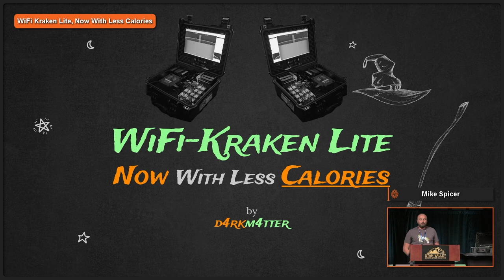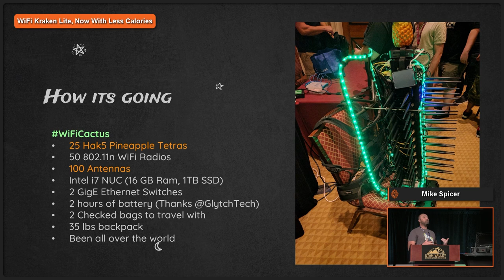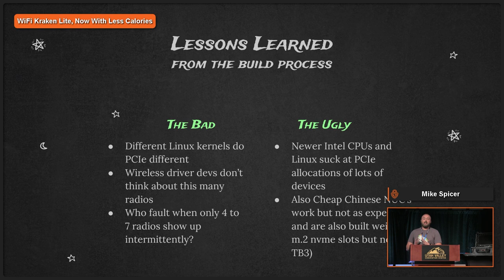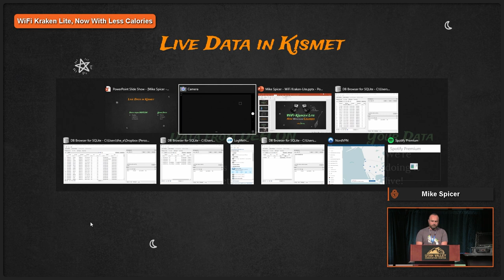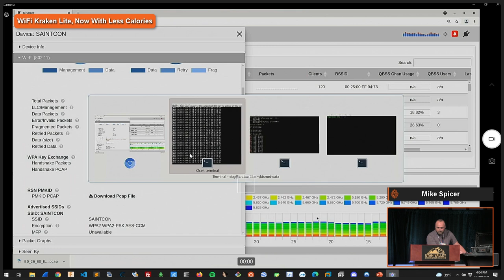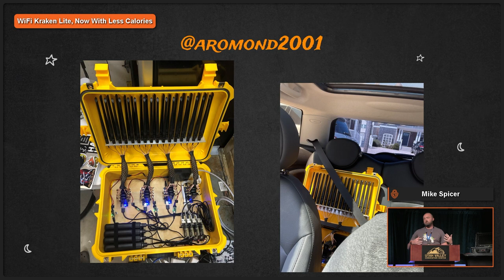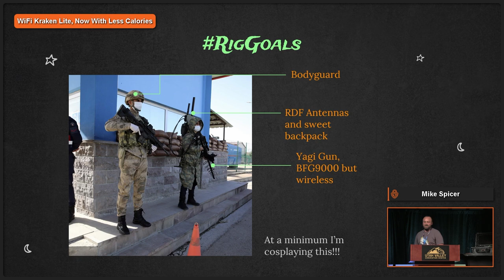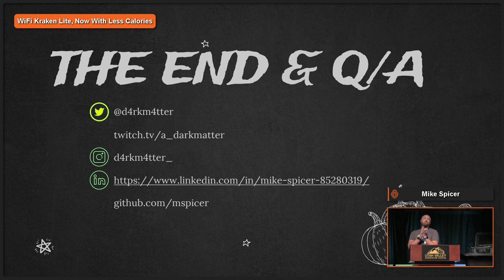Mike Spicer - WiFi Kraken Lite - Now With Less Calories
d4rkm4tter has been obsessed with monitoring wireless networks and has built hardware to meet the challenges of scanning and testing in the most busy and client dense environments. The WiFi-Kraken Lite contends with these issues in a smaller package without sacrificing any monitoring performance. This project is the results of years of research into the most effective way to scan and audit wireless in a single box that can be easily deployed or used as a hardened terminal in the most rugged conditions. The WiFi-Kraken Lite consists of a single-board computer which connects 12 wireless radios that enables scanning and auditing WiFi, Bluetooth, LoRaWAN and other commonly used wireless protocols. The number of wireless devices is growing as well as the way those devices are being connected. Having an all-in-one wireless monitoring solution will give you the ability to track this data across these bands and give you the best picture of what's happening in the air around you. This demonstration will provide you the information so that you can build your own all-in-one monitoring device. You will also gain an overview of capture technologies including Kismet that will help you perform this type of analysis in your own environments. Finally once the data is capture, you will get an understanding of efficient data processing using tools like Wireshark and d4rkm4tter's own PCAPinator tool.